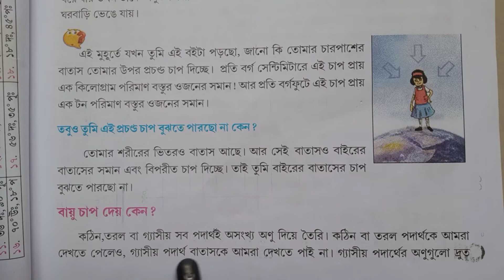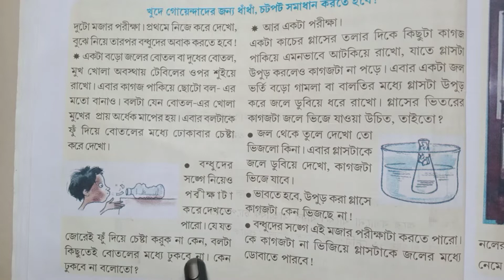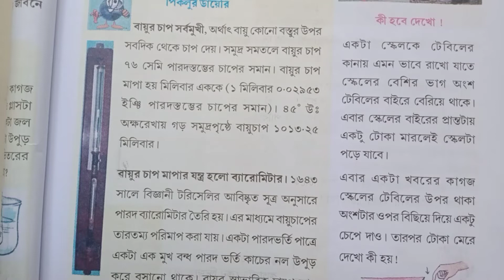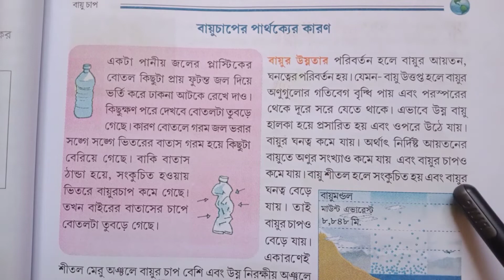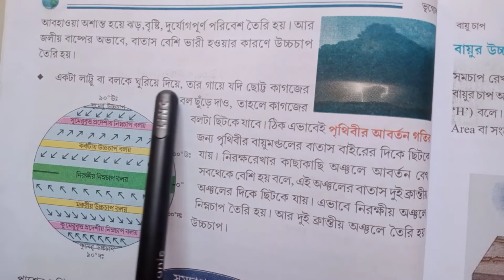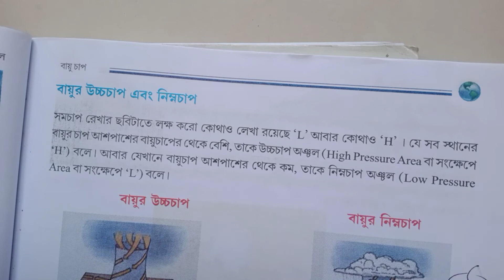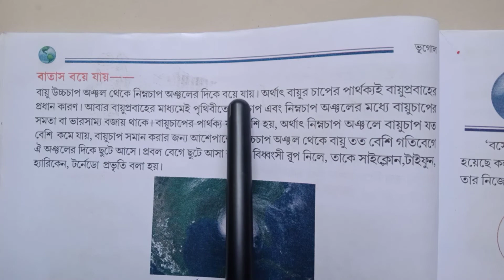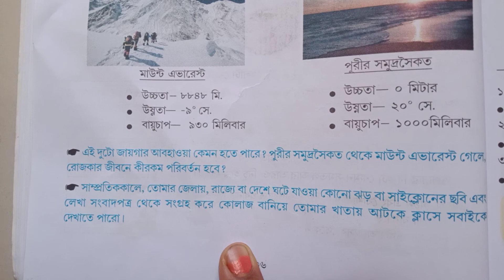geography class 7 chapter 3 বায়ুচাপ bayouchap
এই ভিডিওটিতে সপ্তম শ্রেণীর তৃতীয় অধ্যায়ের বায়ুচাপ অধ্যায়টি ভালো করে বুঝিয়ে দেয়া হয়েছে। বই তে যে প্রশ্নগুলো রয়েছে তার উত্তরও বলে দেয়া হয়েছে।